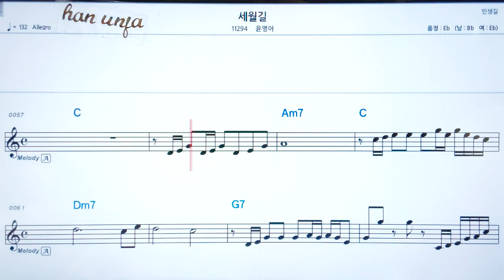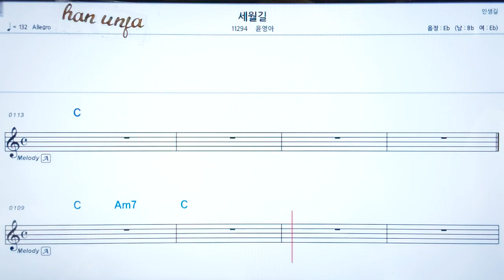💖 세월길/윤영아 👍코드,악보, 코드 ,Karaoke*카라오케 반주